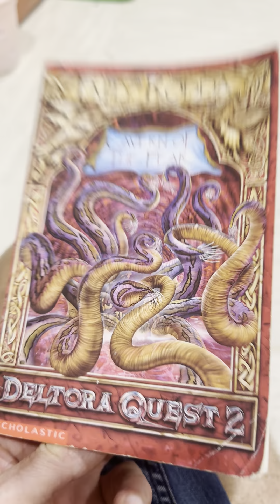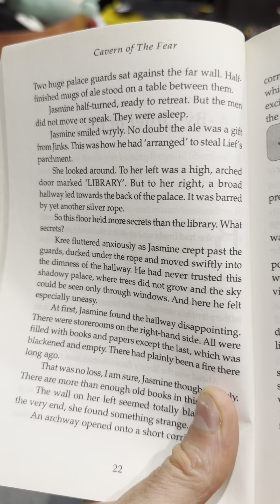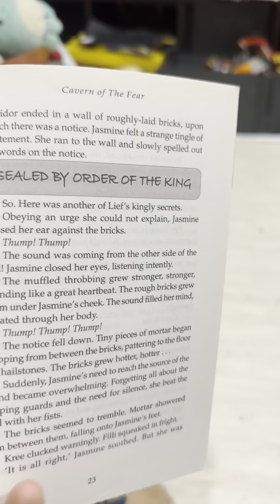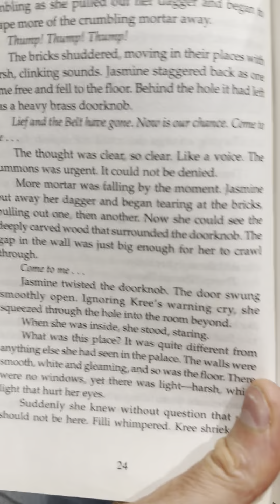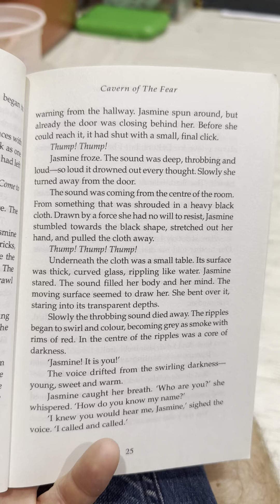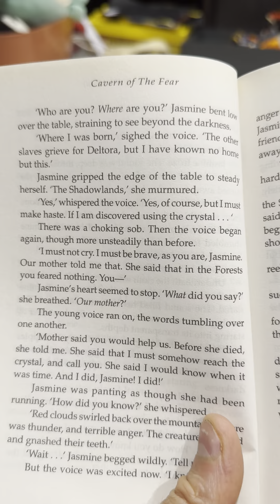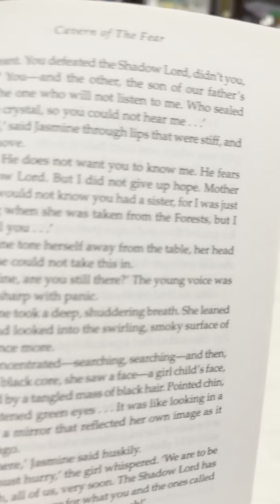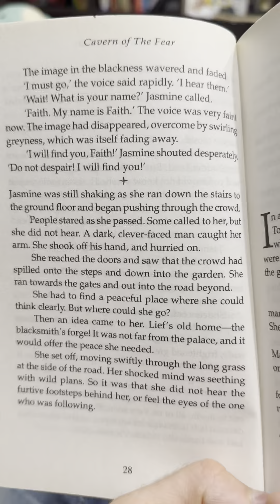Cavern of the Fear - Part 3